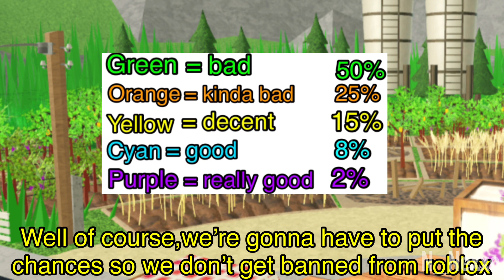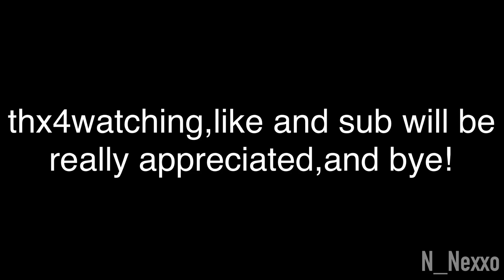If TDS Have A Tower Roulette… (TDS Meme?)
Tds if its like a actual roblox simulator
Thumbnail inspired by : @EliteElite

Tags (ignore this)
roblox,tds,tds memes,tower defense simulator,tower defense simulator memes,tds in a nutshell,tds rng,tds towers,tds roulette